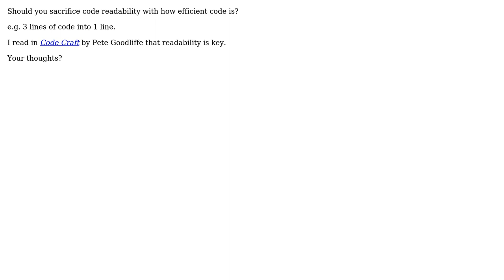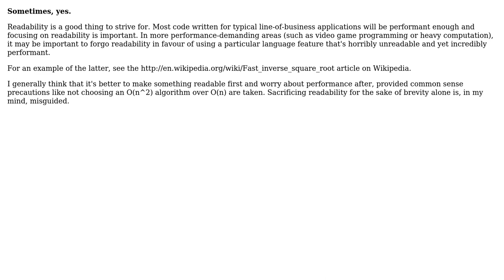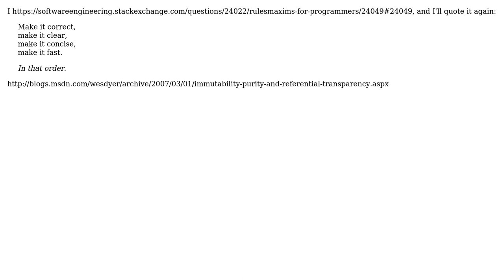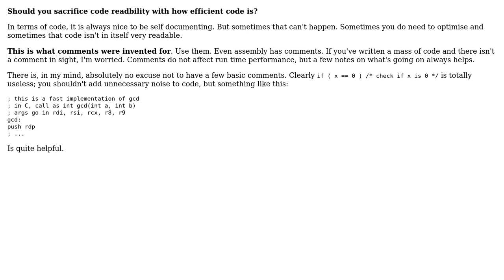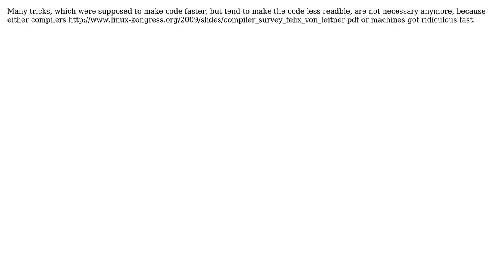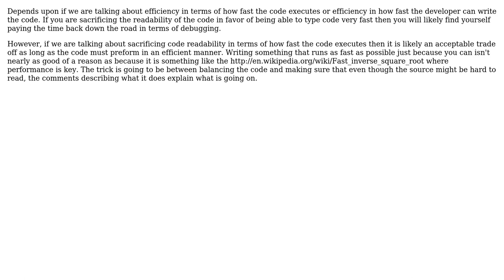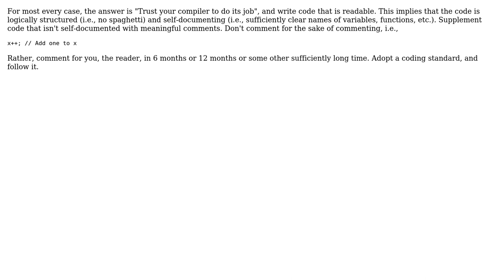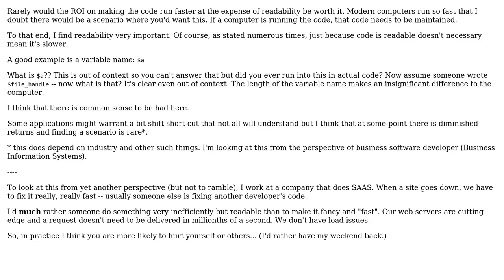Software Engineering: Should you sacrifice code readability with how efficient code is?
With thanks & praise to God, and with thanks to the many people who have made this project possible! | Content (except music & images) licensed under CC BY-SA | Music | Images & others | With thanks to user Throwback1986 user TeaDrinkingGeek user S.Lott user rjzii user Nicole user Maltrap user LennyProgrammers user Klaim user Inaimathi user GrandmasterB user Frank V user Desolate Planet user Declan McKenna user ChrisF user Benjol user Adam Lear and the Stack Exchange Network Trademarks are property of their respective owners. You are responsible for your own actions.